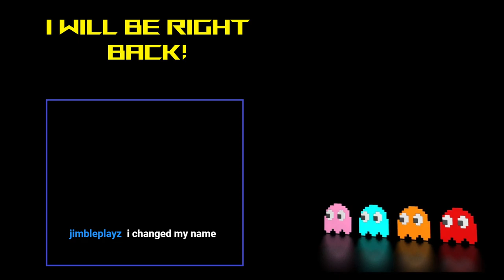TYRANNY - Blindthrough Part III!